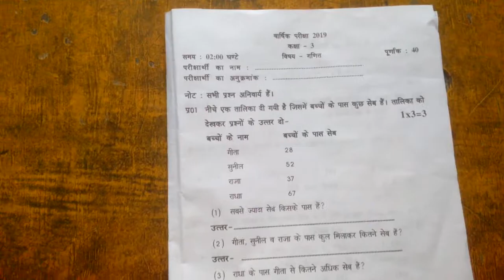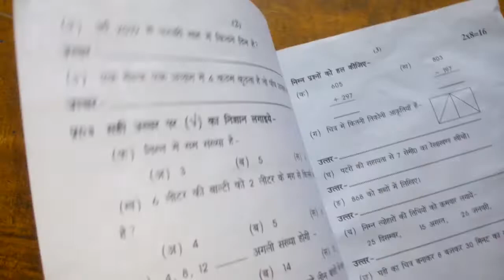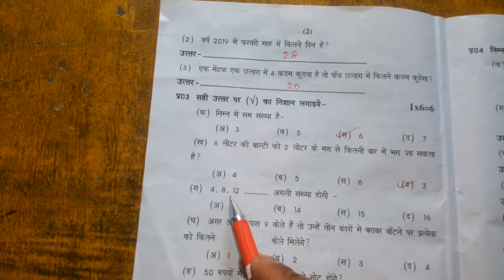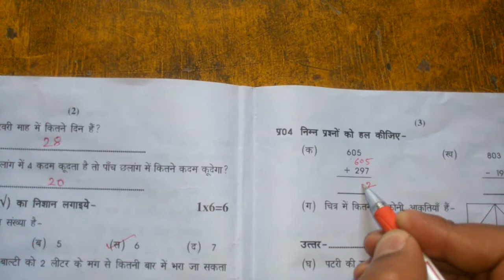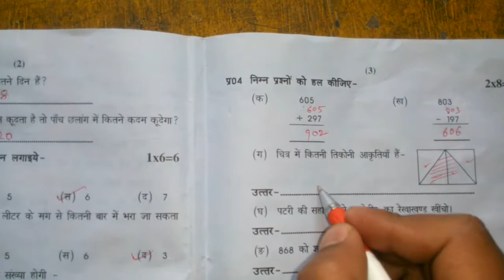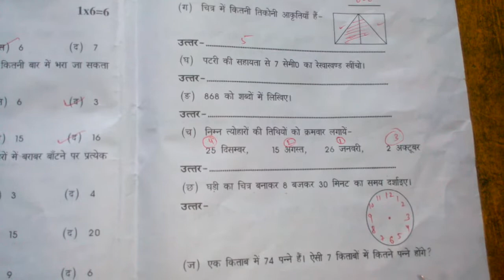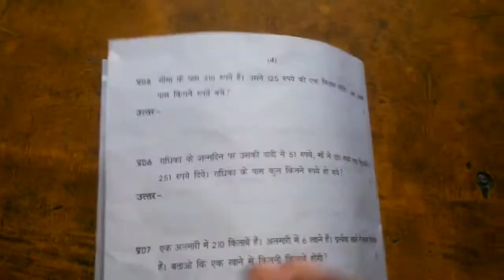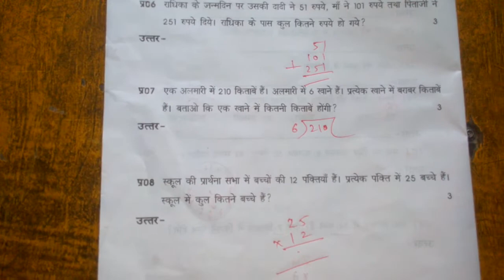Annual Examination Solution 2019 | Grade 3 Mathematics | NCERT | CBSE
Annual Examination Solution Class III - SCERT UTTARAKHAND